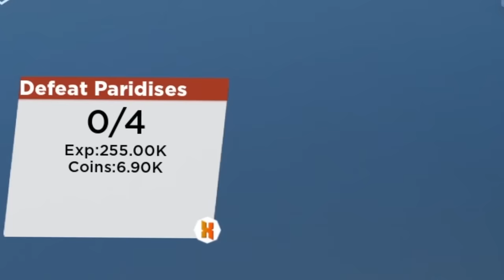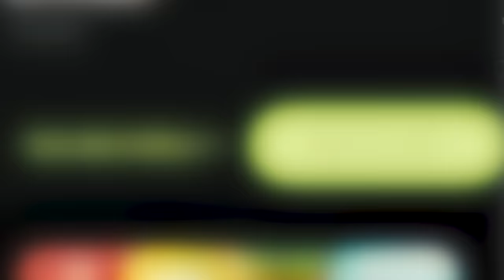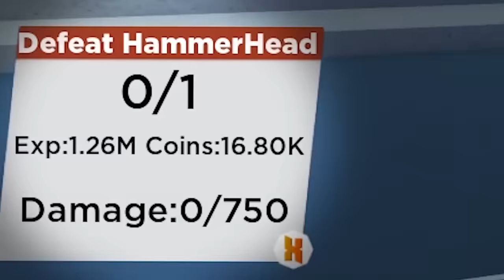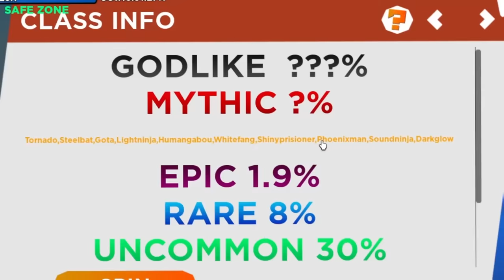WORLDS STRONGEST HERO in Roblox!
- and get an extra 70 Buff points, 100 in total (instead of 30!!)

I Became The STRONGEST HERO in Roblox!